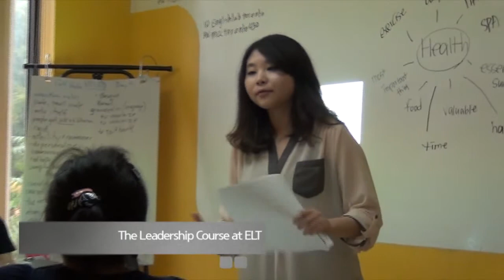[WHY ELT?] Sophia